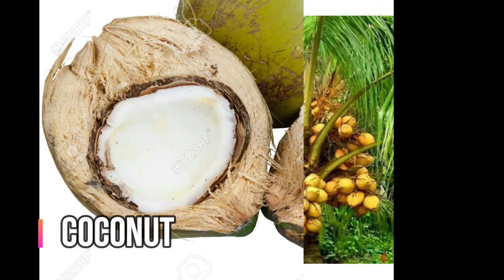All fruits name with picture in english | Let's Eat | Ep 01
All fruits name with picture in english

1. Açaí palm
2. Akee
3. Apple
4. Apricot
5. Avocado
6. Banana
7. Berries
8.Black Currant
9. Blak Sapote
10.  Buddha’s Hand
11. Crab Apples
12. Cherry
13. Custard Apple
14. Chico fruit
15. Coconut
16. Cucumber
17. Damson
18. Date palm
19. Dragonfruit
20. Durian
21. Feijoa
22. Fig
23. Grape
25. Guava
26. Jabuticaba
27. Jackfruit
28. Jambul
29. Japanese plum
30. Jujube
31. Water melon
32. Kiwifruit
34. Lemon
35. Loquat
36. Lychee.
37. Mango
38. Mangosteen
39. Miracle fruit
40. Nectarine
41. Nance
42. Orange
43. Papaya
44. Passionfruit
45. Peach
46. Pear
47. Plum
49. Pineapple
50. Plumcot (or Pluot)
51. Pomegranate
53. Quince
54. Soursop
55. Star apple
56. Surinam cherry
57. Tamarillo
58. Tamarind
59. White sapote
60. Salak

Find Best deal's.

Become knowledge partner with me.

Knowledge Volcano is the best channel you can  watch videos about incredible and mind-blowing facts about famous people and the world! Whether you want to learn about Elon Musk's inventions or how athletes spend their millions - we've got you covered!
Our Topics For This Channel.Explore Information on Knowledge Volcano about Best  Top Tourist Places, Top CEOs, Top Business Leaders, Top Business, Top Economies, Top Countries.

1. Furuits & Their Benefits :- Let's Eat Healthy
2. Tourisum Places :- Lets Go To
3. Businesses & Their Leaders :- Knowledge Volcano Ideas
4. Countries & Their Economies :- Economic Knowledge
5. Top 10 :- Top 10